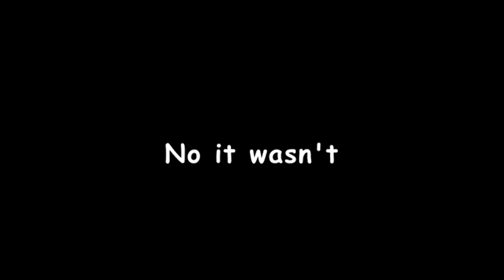This DRINKING game is NOT fair! - VRChat Furries Invade Omegle: Episode 28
So, a few of my friends and I decided to do some calls on Omegle from VRChat. We got some pretty great reactions and we hope it could make your day just a little bit better.

FOLLOW MY FRIENDS FROM THE VIDEO!

BACKGROUND SONG! 🎶
"Jazz Frenchy" by Benjamin Tissot

CHANNEL ART 🎨
Profile Pic: Kitchiki
Intro Sticker: NaL